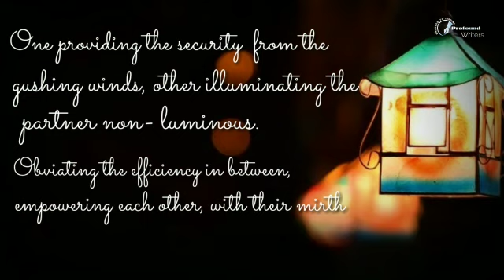LIGHT AND LIGHT HOUSE || WRITER & SPEAKER - DEEPA BISHT || PROFOUND WRITERS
Writer & Speaker: Deepa Bisht
Deepa Bisht also  known as Ms. Drishti is the Coordnating Chief of our writing community Profound
Writers. She is always seen helping writers with their writing queries and even personal problems.

EDITING CREDITS - Team Profound Writers

Profound Writers :- A Global writing community registered under Government of India, has proved to a great platform for writers to ameliorate their writing skills in different languages including :

# Marathi
# Telugu

To join contact Mr. Mohit Kumar.
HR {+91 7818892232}